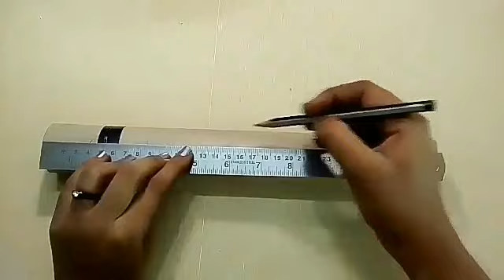DIY EASY SIMPLE PEN HOLDER/WASTE OF JUTE ROPE#13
DIY by Chikki didi art & craft

In this video learn how to make a pen holder from waste of cardboard rolls and jute rope which are easly available at your home.Its simple, quick craft and very useful to organize your stuffs, so u can try it at home.
Metarials Required :-
1.Jute rope
2.Cardboard roll
3. Flat pearls
4.Pearl lace
5.Pencil  6.Ruler
7.Glue     8.Cardboard
9.Scissor

If you have any questions or suggestions comments leave them below.

Please like👍,comment,share my videos.Your likes,comments,share

(111-chikki art-112)